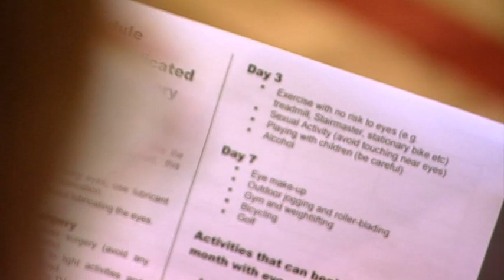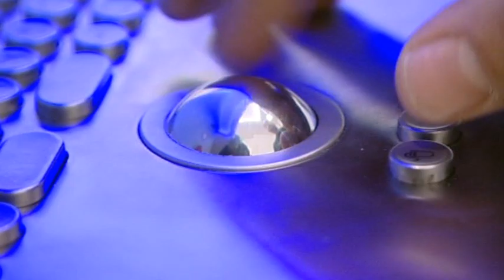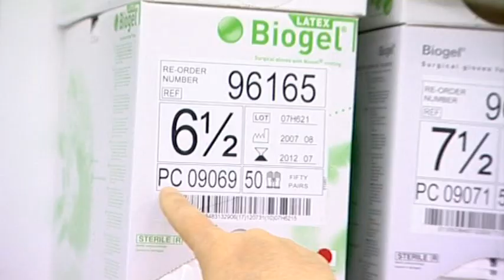Jane's Laser Eye Surgery - 10 Years Younger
The 10 Years Younger team send Jane for laser eye surgery and explain the process and recovery in detail.

Is it normal to hate how you look? Vote now in Channel 4's Am I Normal? poll